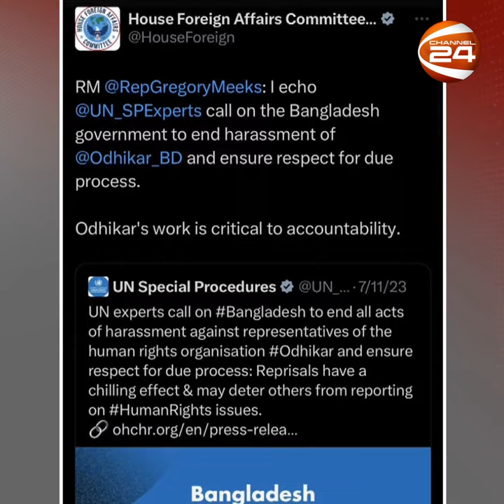বাংলাদেশে জাতিসংঘ প্রতিনিধির উপর পূর্ণ আস্থা রয়েছে: স্টিফেন ডুজারিক | UN | Stéphane Dujarric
বাংলাদেশে জাতিসংঘ প্রতিনিধির উপর পূর্ণ আস্থা রয়েছে: স্টিফেন ডুজারিক | UN | Stéphane Dujarric | Channel 24

»» Office Address:
Bangladesh.